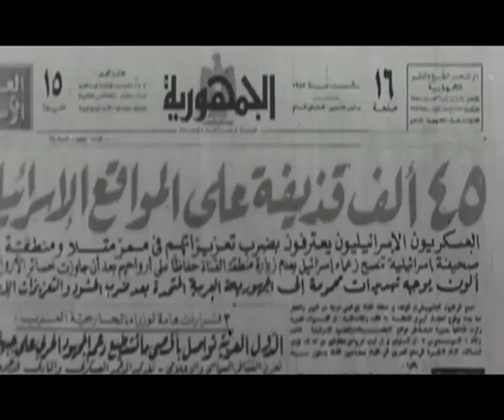أبطال النصر .. ذكريات أبطال حرب أكتوبر المجيدة (الحلقة العاشرة)